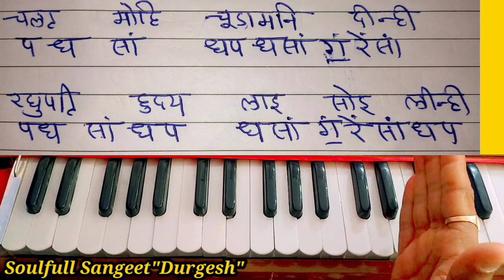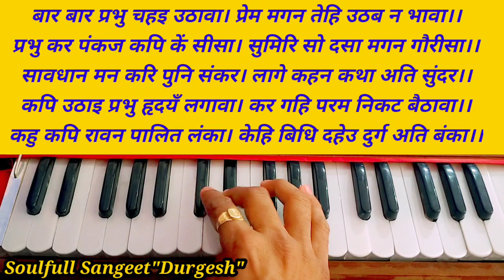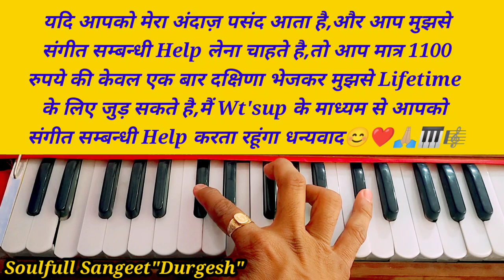सुन्दरकाण्ड पाठ|रामायण दोहा-चौपाई|With Raag Shivranjani|Harmonium Note's🎼🎹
प्रणाम दोस्तों☺️🙏
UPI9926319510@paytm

Account Holder: DURGA PRASAD NAGAR
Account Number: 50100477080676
IFSC: HDFC0007632
Branch: PACHORE
Account Type: SAVING

धन्यवाद🙏🏼❤️😊

सुन्दरकाण्ड पाठ (Tutorial-1)
शुरुआत कैसे करे,श्लोक,दोहा क्र.1 से 3 तक 👇👇👇

सुंदरकांड पाठ (Tutorial-2) दोहा क्र.3 से 5 तक

सुंदरकांड पाठ (Tutorial-3) दोहा क्र.5 से 7 तक

सुंदरकांड पाठ (Tutorial-4) दोहा क्र.7 से 10 तक

पग घुंगरू बांध मीरा नाची रे (राग-मालकौंस) हारमोनियम पर गाना एवं बजाना सीखे👇👇👇

गुरुबिन घोर अंधेरा (राग-शिवरंजनी)
आलाप,तान,ताल और नोटेशन के साथ सीखे👇👇👇

झनक-झनक तोरी बाजे बाजे पायलियां (राग-दरबारी) आलाप, तान और नोटेशन के साथ सीखें👇👇👇

जिंदगी एक किराए का घर है एक न एक दिन बदलना पड़ेगा,नोटेशन के साथ गाना बजाना सीखे👇👇👇

गोकुल की हर गली में,मथुरा की हर गली में
नोटेशन और ताल के साथ हारमोनियम गाना बजाना सीखे👇👇👇

अब तो दीदार दिखा दे,मैं तेरा हो चुका हूँ (राग-दरबारी) नोटेशन,आलाप के साथ गाना बजाना सीखे👇👇👇